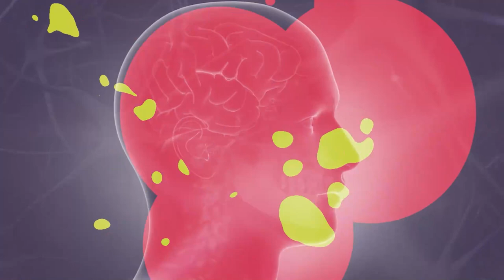Ciência e Existência - Inteligência Artificial e Saúde Mental - Bloco 1